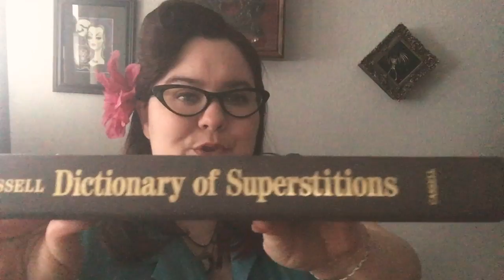Plague Days with Panda: Storytime part deux: Superstitions Boogaloo!!!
On this Plague Day, I read some old superstitions about magpies, influenza, and coughs!!